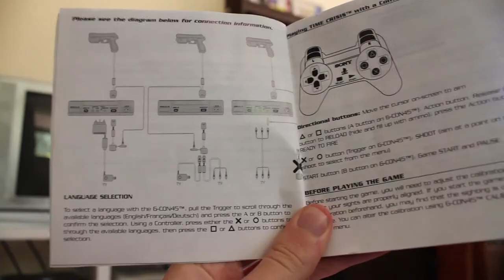Time Crisis & GunCon Light Gun for PSone Review